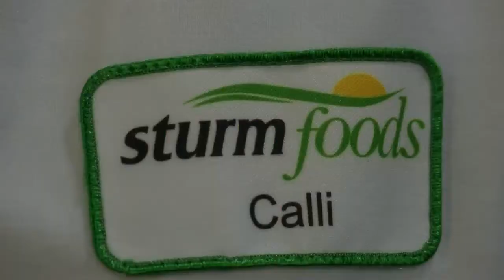Sturm Foods Manawa